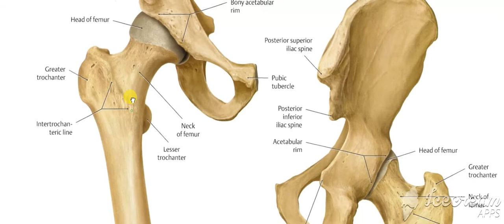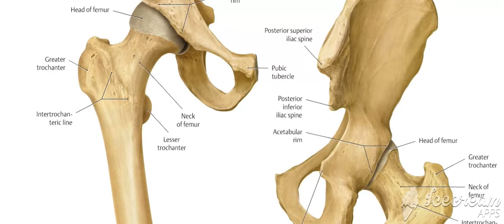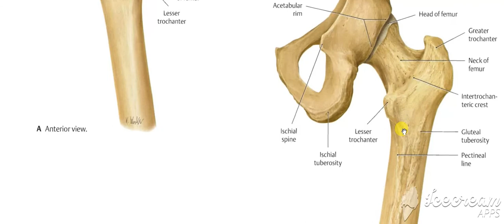Vastus medialis muscle